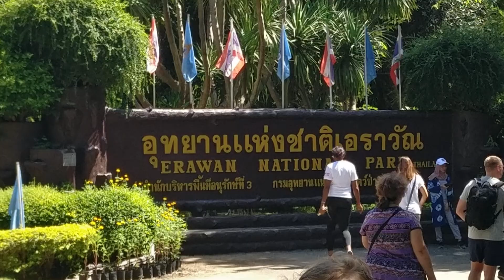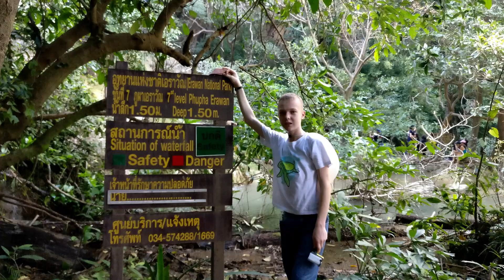Day2. Kwai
Второй день. Таиланд. Рай на реке Квай))